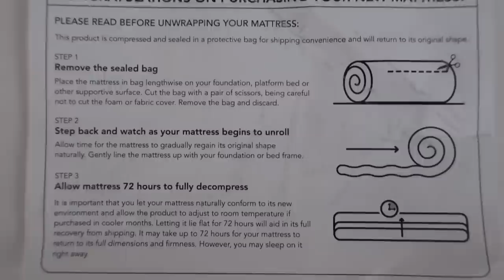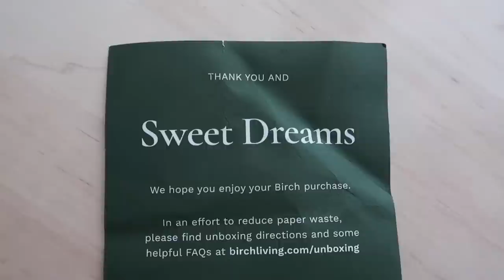Letting Go = A Minimalist Bedroom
Thank you to Birch for sponsoring. to get $400 off your Birch mattress plus 2 free pillows!

Etsy DECLUTTER Course Option

HOME STUFF:
Wood Wallpaper

Bedroom Comforter

Best Twinkle Lights

Reuse Bags I love

Kids Blankets

Snake Plant

Ninja for Cooking

The footage in this video is property of Shannon Torrens. You are not allowed to use this footage without permission.